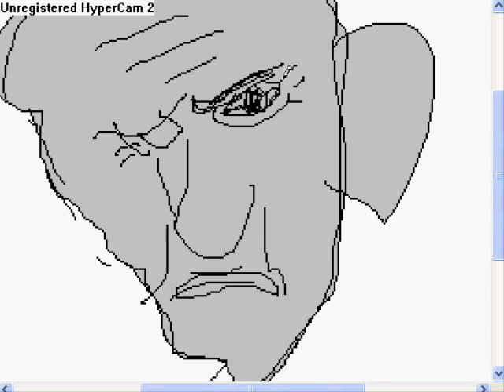Lost - John Locke - Speed painting by Koen & Tomas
Time lapse speed painting in Paint. 3 minutes of work, 1 minute to watch it.